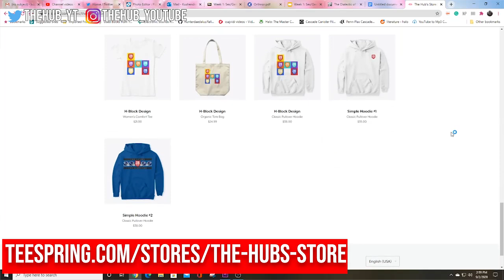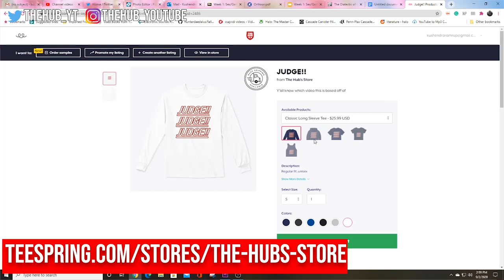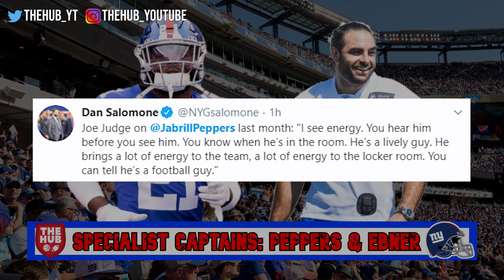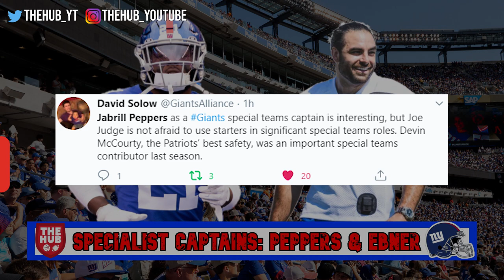New York Giants Team Captains 2020